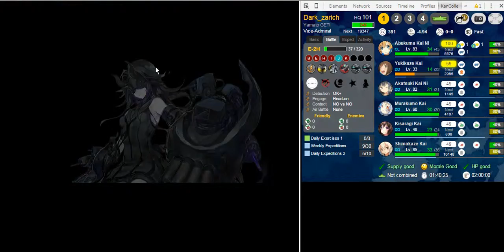|KanColle| Fall Event 2015 E-2(Hard) Final-Kill